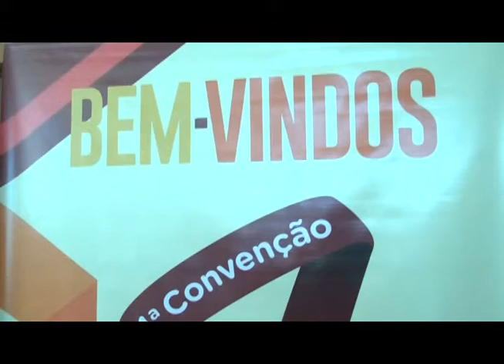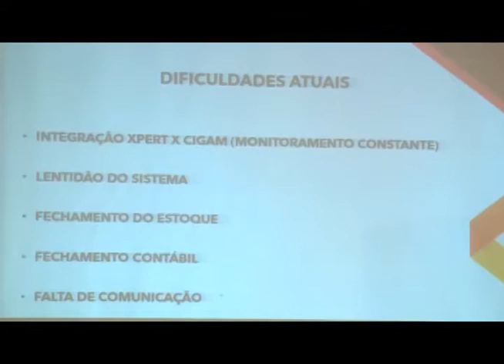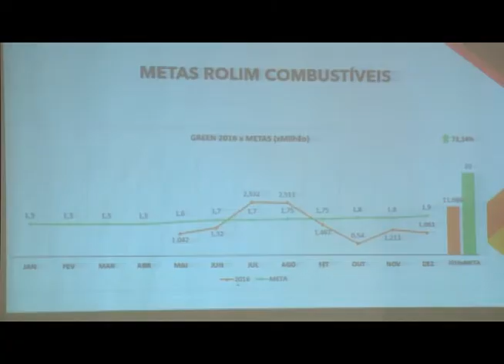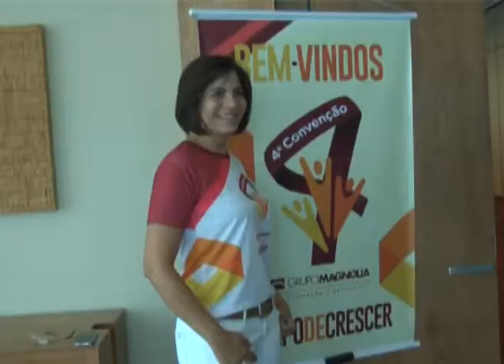TV Remanso - TEMPO DE CRESCER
O Grupo Magnólia realizou em São Luís, no Hotel Luzeiros, sua convenção anual, com o tema “Tempo de Crescer”. Presidente, diretores e gerentes do Grupo, além de fornecedores e parceiros financeiros convidados, estiveram reunidos durante dois dias onde foram apresentados os resultados do ano anterior assim como as perspectivas de futuro, dentro desse tema.